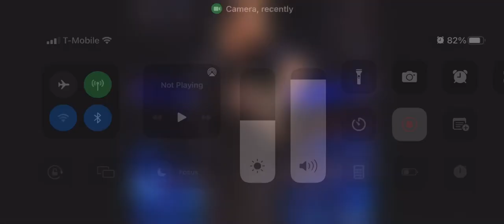October 14, 2022